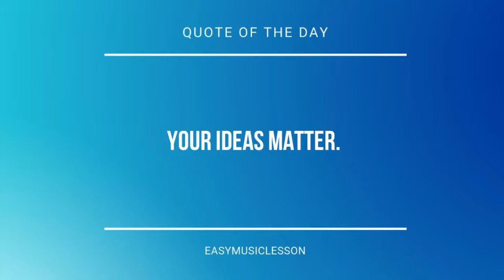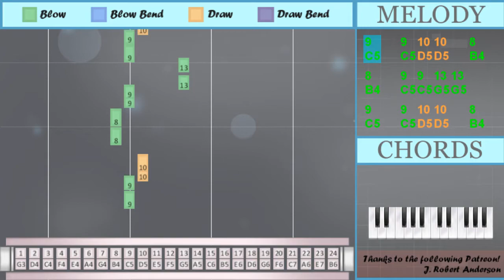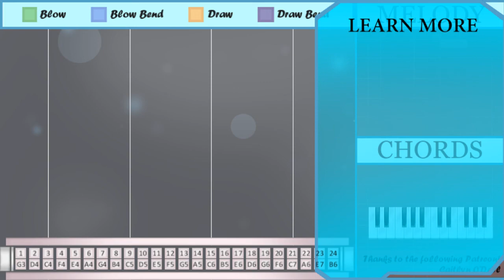How to play Island In The Sun by Weezer on Tremolo Harmonica 24 Holes (Tutorial)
The easiest way to learn how to play Island In The Sun by Weezer on the tremolo harmonica 24 holes. It's a tremolo harmonica 24 holes tutorial for Island In The Sun by Weezer.

EasyHarmonicaLesson teaches you to play the your favorite instrument, through easy and simple animation so that you too can learn how to play Island In The Sun by Weezer on the tremolo harmonica 24 holes easily. A tremolo harmonica 24 holes tutorial with visual animation graphic.

Numbered notation:
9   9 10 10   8
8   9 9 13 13
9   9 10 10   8
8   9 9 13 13
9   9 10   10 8
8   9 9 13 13
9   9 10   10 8
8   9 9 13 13
9 14 13
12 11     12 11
6 11 10
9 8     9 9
9 14 13
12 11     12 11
6 11 10
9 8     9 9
9 9 8
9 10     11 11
11 11 10
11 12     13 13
13 13 13
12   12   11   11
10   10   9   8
9   9
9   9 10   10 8
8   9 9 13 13
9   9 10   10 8
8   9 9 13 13
9 14 13
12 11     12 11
6 11 10
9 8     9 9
9 14 13
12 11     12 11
6 11 10
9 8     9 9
9 9 8
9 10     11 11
11 11 10
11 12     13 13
13 13 13
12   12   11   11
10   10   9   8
9   9
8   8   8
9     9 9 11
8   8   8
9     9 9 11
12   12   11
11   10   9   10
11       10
13 13
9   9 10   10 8
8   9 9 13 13
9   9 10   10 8
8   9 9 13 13
13 14 13
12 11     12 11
9 11 10
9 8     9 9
9 14 13
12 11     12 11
9 11 10
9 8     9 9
9 9 8
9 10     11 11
11 11 10
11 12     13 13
13 13 13
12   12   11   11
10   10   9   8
9   9
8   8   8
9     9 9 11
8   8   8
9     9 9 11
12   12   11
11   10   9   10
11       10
13 13
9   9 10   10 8
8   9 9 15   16
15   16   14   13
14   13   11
11   11

Lettered notation:
C5   C5 D5 D5   B4
B4   C5 C5 G5 G5
C5   C5
C5   C5
E5       D5
G5 G5
C5   C5
E5       D5
G5 G5
B4   C5 C5 C6   B5
E5   E5